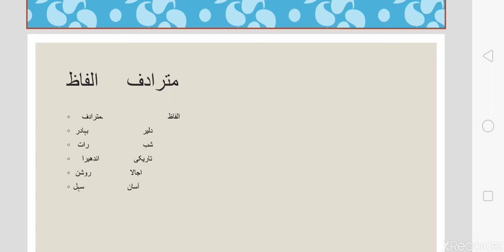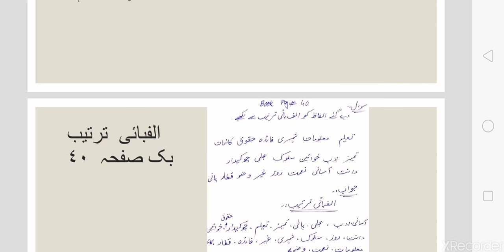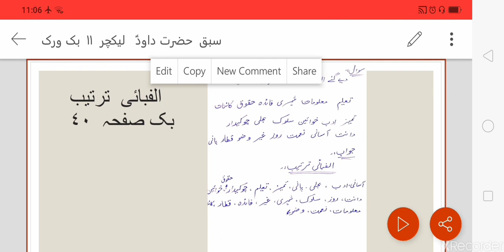کلاس چہارم مضمون اردو آکسفورڈ نرگس یونٹ ٢ سبق حضرت داودؑ لیکچر ٨